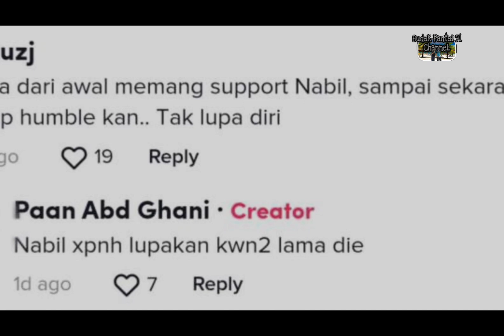Nabil Lepak Bersama Geng Tempat Kerja Lama, Ramai Puji Nabil Tak Lupa Asal Usul